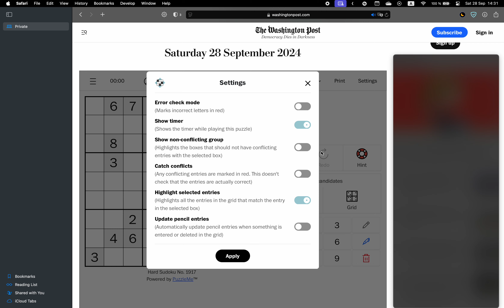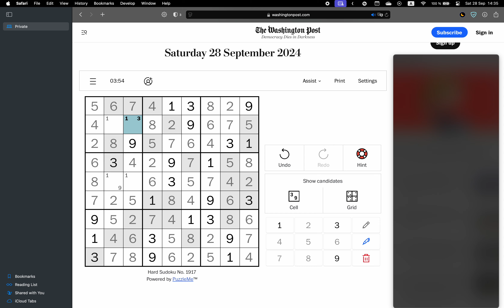Washington Post Sudoku ✦ September 28, 2024 ✦ Hard